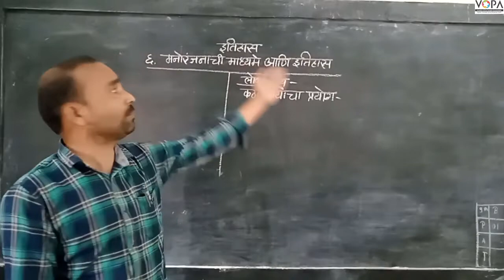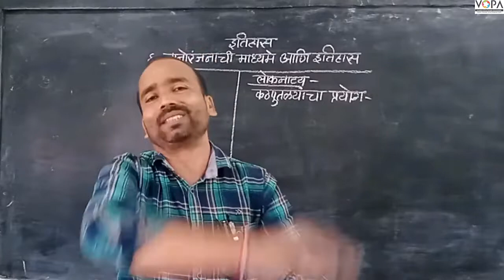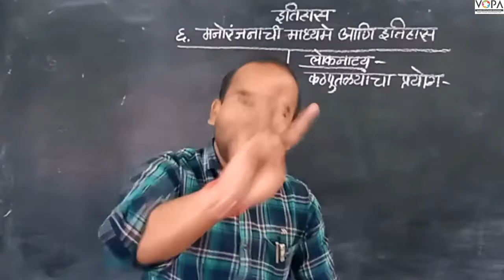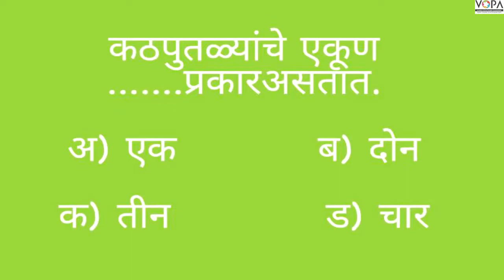10 वी | NTS | इतिहास | मनोरंजनाची साधने आणि इतिहास | V2 | V-School